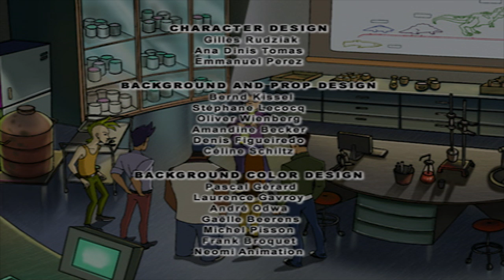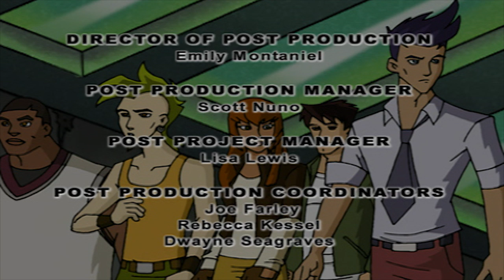Dino Squad - The Trojan Dinosaur | HD Full Episode Dino Squad | Dinosaur Cartoons for children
Ms. Moynihan goes Raptor to save the Dino Squad and is captured by Victor Veloci. Now the Dino Squad must find a way to rescue her before Veloci can discover Moynihan’s true identity.